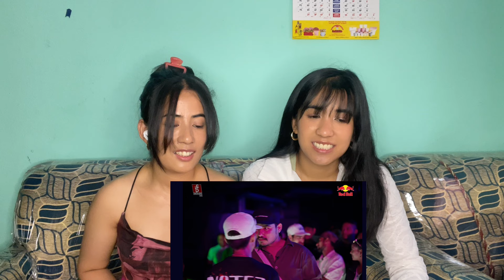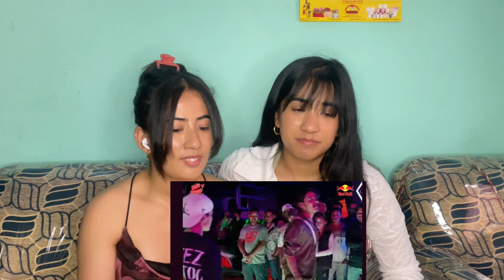Top 20 Battle |Raw Barz |Young Hustler Vs Nepyodda | Reacting W/ @sapanatamang904